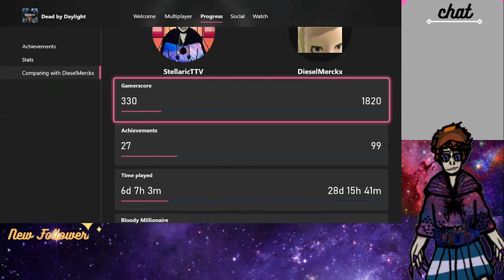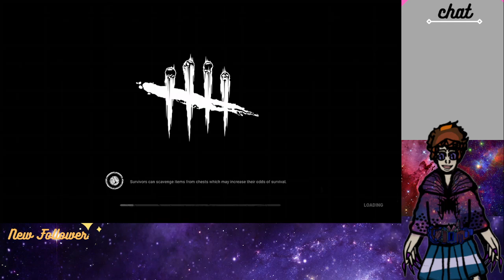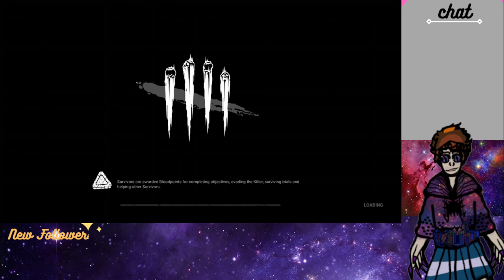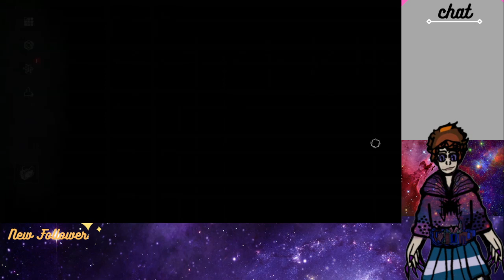Dead by twilight 26 with the SSA Crew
It’s Dead by daylight time again and I’m playing with my good friend the Shape and Aj smith we are having a good time avoiding classic horror villains If you want to know what the heck happened with the session you can watch the original adventure live on twitch  or you can watch the video version and if you’re interested you can subscribe to myself and Shapes and Aj Smith

Link to social media down below